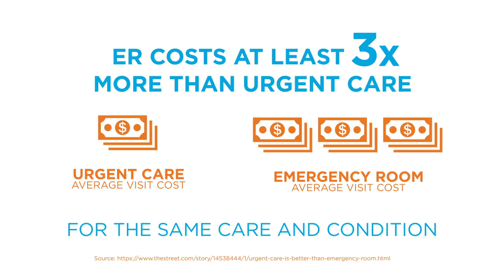Mercy-GoHealth Urgent Care - What is Urgent Care?